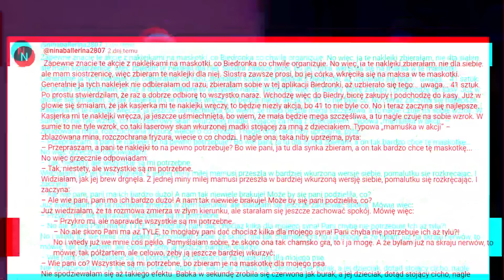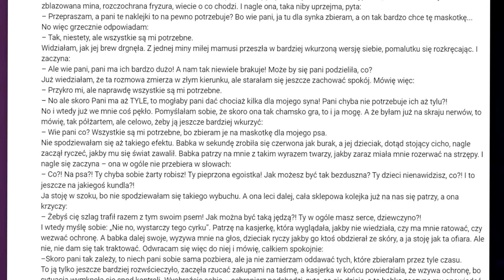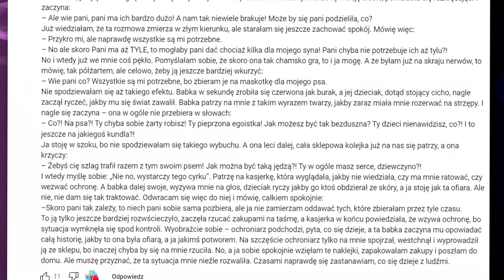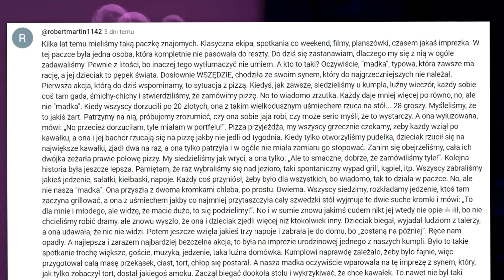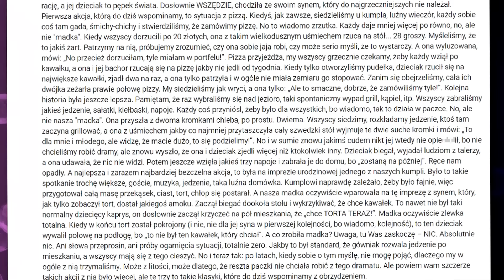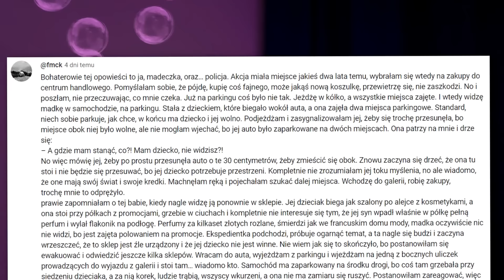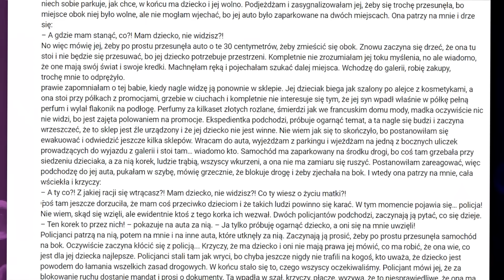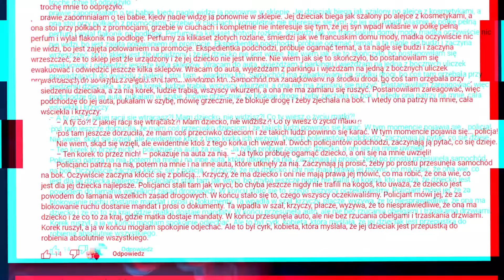Matka ZAATAKOWANA przez POLICJĘ! 👮‍♂️😱 | Beka z MADEK - Historie internautów 39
Beka z MADEK #39 | Afera o naklejki z Biedronki, drama z madką i zakupy w galerii!

W najnowszym odcinku serii "Beka z Madek - Historie internautów" (#39) czekają na Ciebie kolejne przezabawne i pełne emocji historie z życia wzięte! Tym razem usłyszysz o:

🛒 Aferze związanej z akcją zbierania naklejek z Biedronki – dowiedz się, jak madki walczą o naklejki dla swoich bombelków!
👫 Paczce znajomych, w której była również madka – zobacz, jak jedno zachowanie potrafi popsuć dobrą zabawę w grupie!
🛍️ Wyprawie na zakupy do galerii handlowej – historia pełna dram i niecodziennych żądań, bo madki zawsze wiedzą lepiej!

Zajrzyj tutaj!